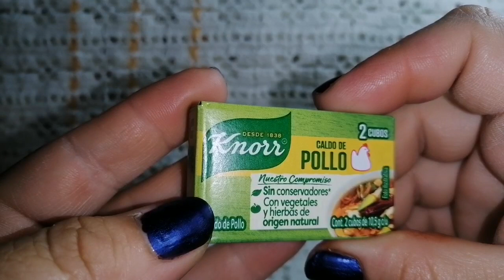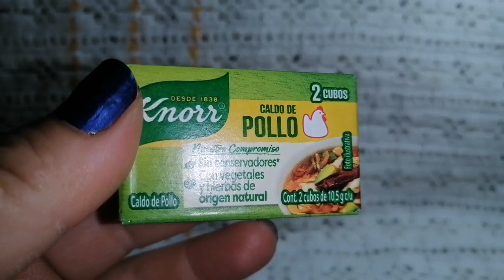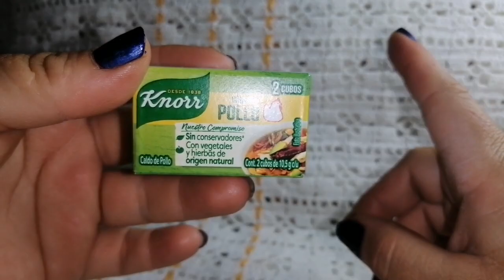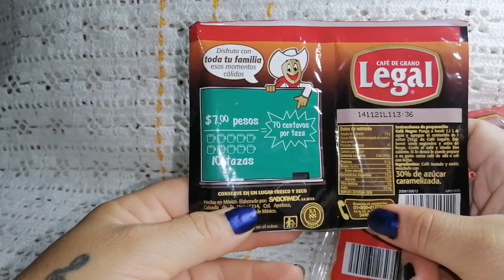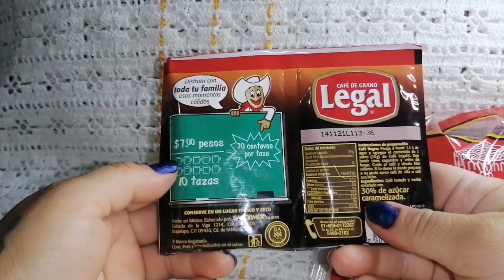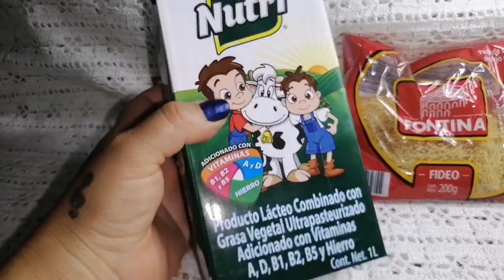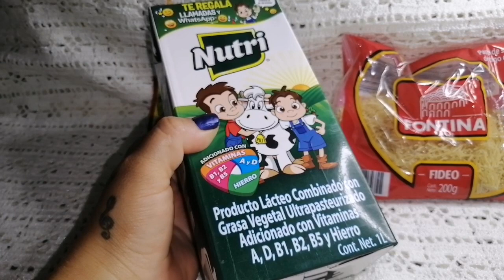Top 5 productos comestibles favoritos de el mes de Abril.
Aquí te comparto algunos vídeos que te pueden interesar.

💗 ¿QUÉ COMPRO CON $200 PESOS  EN UNA TIENDITA DE RANCHO?